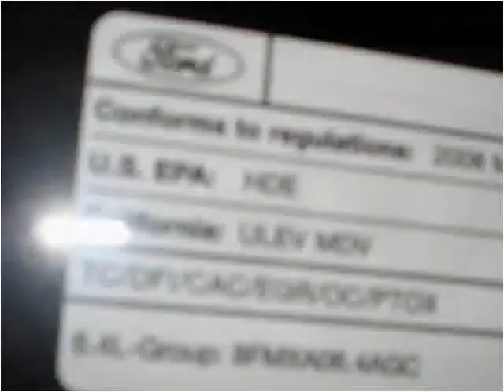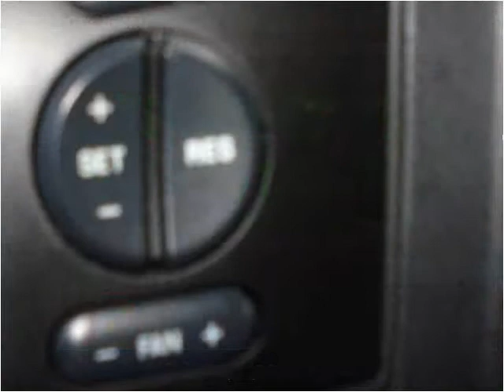2008 Ford F-250 Super Duty Used Cars Fort Worth TX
This 2008 Ford F-250 Super Duty is available from Texas Star Auto.